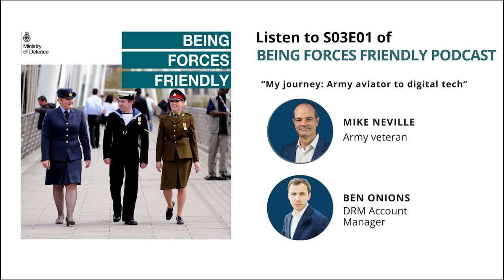Being Forces Friendly Podcast: My journey: Army aviator to digital tech (with Mike Neville)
In this new season, we focus on personal stories of different members of the Armed Forces community, to understand their unique experiences and hear more about their lives. In Episode 1, DRM’s National Account Manager Ben Onions chats to Army veteran Michael Neville who is now a manager at Netcompany. Mike talks about his passion for Army aviation, flying the Apache helicopter in combat, and transitioning to a career in digital technology.